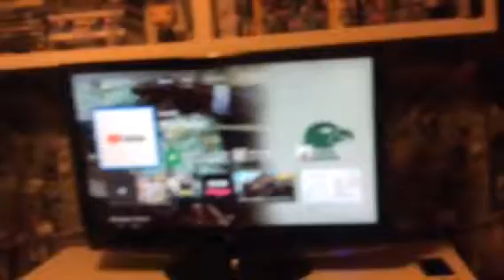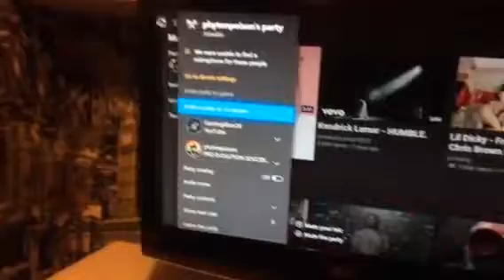Day in life of gaming Xbox .............